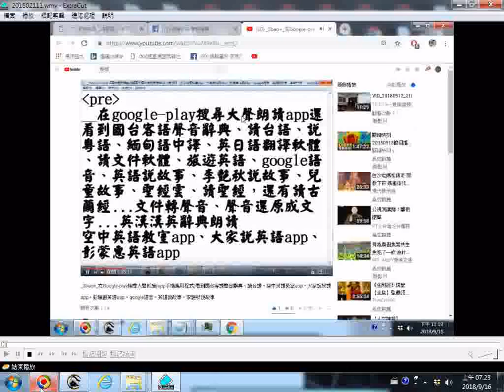20180916探索大聲朗讀手機應用程式app在googleplay搜尋的發現__含說故事的app.wmv